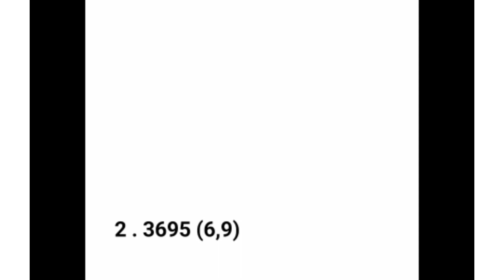S2E114: Avengers Gadgets||Daam Sahi Hai Season 2 Episode 115 Answer|flipkart daam sahi hai 28 August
daam sahi hai 28 august
flipkart daam sahi hai season 2 episode 114 answer
flipkart quiz kaise khelte hai
daam sahi hai flipkart today
how to play amazon quiz today
how to play flipkart daam sahi hai quiz contest
flipkart daam sahi hai quiz answer today
how to play flipkart quiz answer today
episode 114
batao sahi jeeto sahi flipkart
daam sahi hain flipkart
daam sahi hai flipkart today 28 August
flipkart super fan answers today episode 114